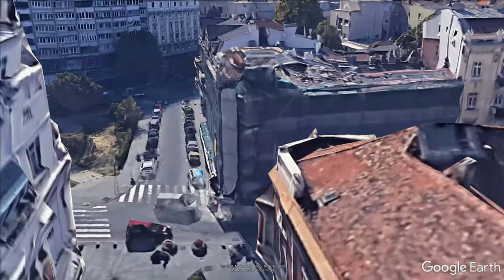[4K] Walking Belgrade/Beograd, Part 1 Autumn Walk Through Central Belgrade Kneza Mihaila, Skadarlija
Walking Belgrade/Beograd, Part 1 Autumn Walk Through Central Belgrade

Paths

00:00 Please Subscribe!
01:27 Kneza Mihaila
10:15 Obilićev venac
14:56  Đure Jakšića
17:12 Čika-Ljubina
20:02 Trg republike, Republic Square
22:20 Bulevar despota Stefana
24:44 Skadarska, Skadarlija
29:11 Strahinjića Bana
38:18 Kralja Petra
43:11 Studentski trg
49:00 Kralja Petra
52:40 Gračanička
55:20 Topličin venac
57:32 Kneza Sime Markovića
59:59 Cathedral Church of St. Michael the Archangel, Saborna Crkva Sv. Arhangela Mihaila

GoPro HERO9 Black 4k 4k30 Wide Linear + Horizon Leveling Hypersmooth Boost 3.0 GPS Telemetry